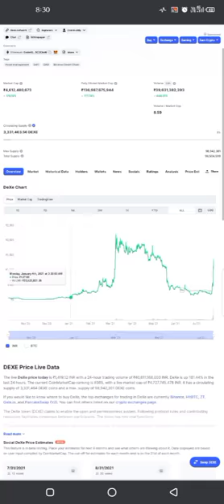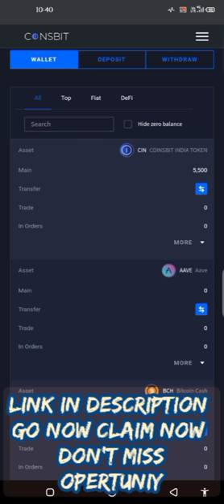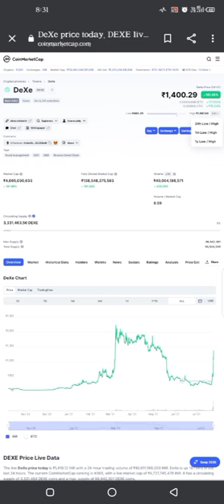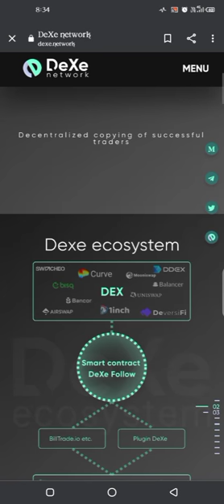Dexe Coin (Dexe) Price Prediction | Dexe Token Review | Dexe Coin Update | Dexe Crypto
Dexe Coin (Dexe) Price Prediction | Dexe Token Review | Dexe Coin Update today | Dexe coin

Dexe Coin (Dexe) Review | Dexe Token Price Prediction
Dexe coin news today
Dexe coin latest update